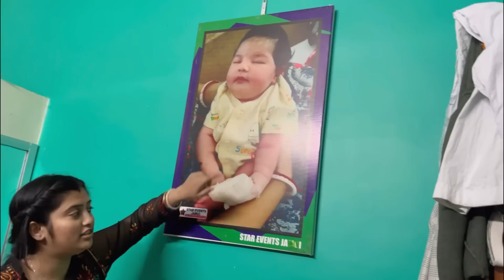My lehenga collection👗|| mampi confuse hai kya phenegi party me❤️vlog